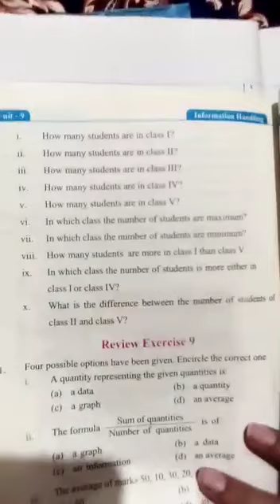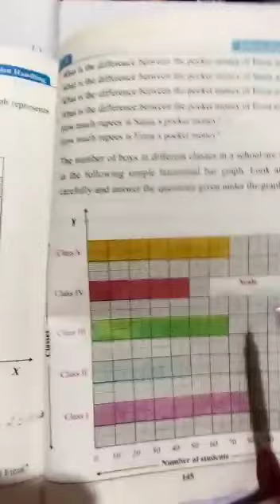Class 5 math Unit 9 ex #9.2, 9.3